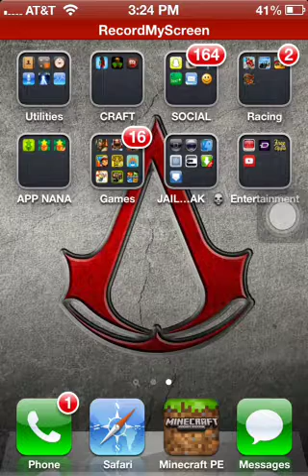Lets play ep1